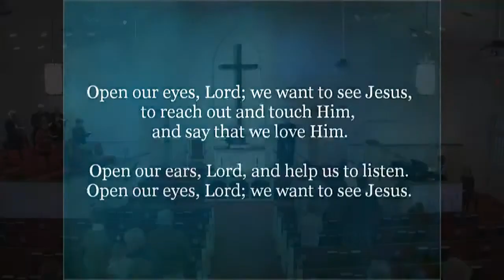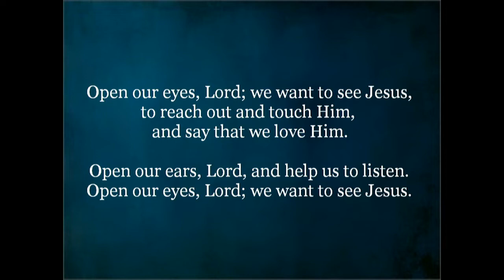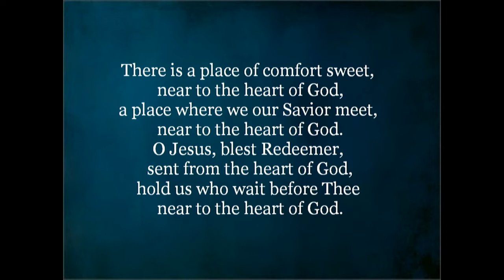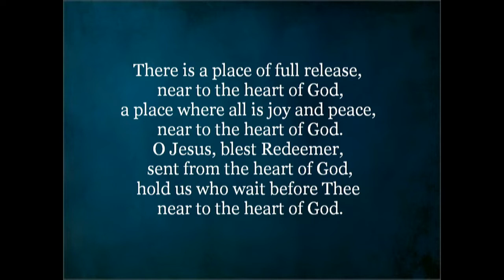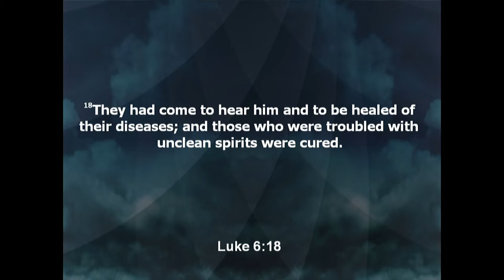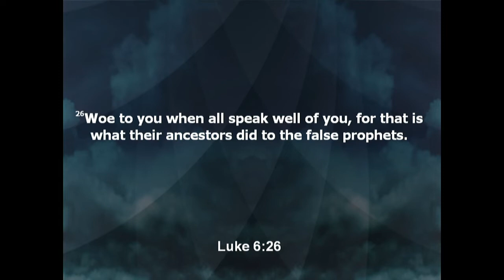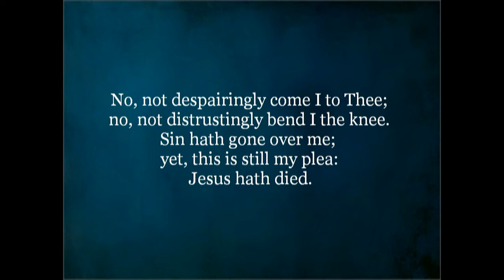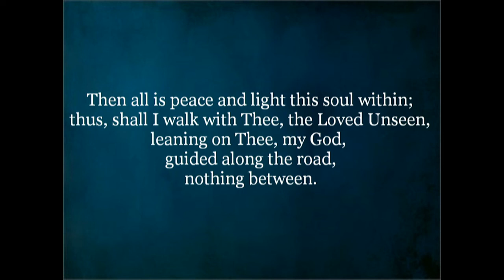Horizon Baptist Fellowship 02/20/22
Sermon Series: LISTEN
"Listening Brings Healing"